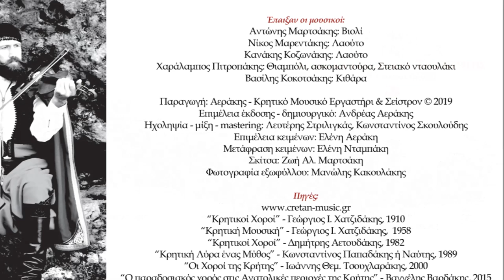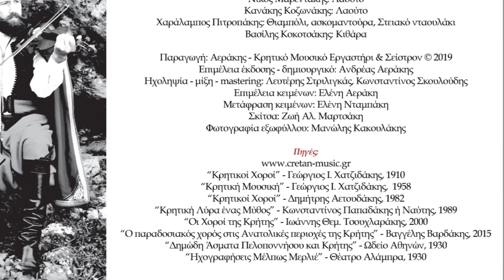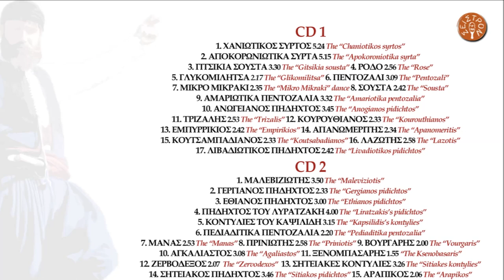ΑΝΤΩΝΗΣ ΜΑΡΤΣΑΚΗΣ - ΓΕΡΓΙΑΝΟΣ ΠΗΔΗΧΤΟΣ | Official Audio Release © 2019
ANTONIS MARTSAKIS - THE GERGIANOS PIDICHTOS | Official Audio Release © 2019

“Γεργιανός Πηδηχτός” ή “Στου Παπαχατζή το Μύλο” όπως λένε οι στίχοι, είναι τοπικός χορός από το χωριό Γέργερη της επαρχίας Καινουργίου του Νομού Ηρακλείου. Οι ρίζες του Γεργιανού κρατούν από τους ήχους της αρχαίας Πυρρίχιας μουσικής και διατηρήθηκε με κύριο μουσικό όργανο την  ασκομαντούρα (αρχαίο άσκαυλο), το οποίο διατηρείται μέχρι σήμερα στη Γέργερη.

The “Gergianos Pidichtos” is a local dance that comes from the village called Gergeri. The roots of this dance are found in the sounds of ancient Pyrrhic music. The musical instrument that is used  to play the music of this dance until today, is called the “ Askomantoura” (ancient bagpipes).

ΠΕΡΙΕΧΟΜΕΝΑ:

CD 1
1.ΧΑΝΙΩΤΙΚΟΣ ΣΥΡΤΟΣ (ΠΡΩΤΟΣ ΣΥΡΤΟΣ) 5.24
2.ΑΠΟΚΟΡΩΝΙΩΤΙΚΑ ΣΥΡΤΑ 5.15
3.ΓΙΤΣΙΚΙΑ ΣΟΥΣΤΑ Ή ΡΟΥΜΑΤΙΑΝΗ 3.30
4.ΡΟΔΟ 2.56
5.ΓΛΥΚΟΜΙΛΗΤΣΑ 2.17
6.ΠΕΝΤΟΖΑΛΙ 3.09
7.ΜΙΚΡΟ ΜΙΚΡΑΚΙ 2.35
8.ΣΟΥΣΤΑ 2.42
9.ΑΜΑΡΙΩΤΙΚΑ ΠΕΝΤΟΖΑΛΙΑ 3.32
10.ΑΝΩΓΕΙΑΝΟΣ ΠΗΔΗΧΤΟΣ 3.45
11.ΤΡΙΖΑΛΗΣ 2.53
12.ΚΟΥΡΟΥΘΙΑΝΟΣ 2.33
13.ΕΜΠΥΡΡΙΚΙΟΣ 2.42
14.ΑΠΑΝΩΜΕΡΙΤΗΣ 2.34
15.ΚΟΥΤΣΑΜΠΑΔΙΑΝΟΣ 2.33
16.ΛΑΖΩΤΗΣ 2.58
17.ΛΙΒΑΔΙΩΤΙΚΟΣ ΠΗΔΗΧΤΟΣ 2.42

CD 2
1.ΜΑΛΕΒΙΖΙΩΤΗΣ 3.50
2.ΓΕΡΓΙΑΝΟΣ ΠΗΔΗΧΤΟΣ 2.33
3.ΕΘΙΑΝΟΣ ΠΗΔΗΧΤΟΣ 3.00
4.ΠΗΔΗΧΤΟΣ ΤΟΥ ΛΥΡΑΤΖΑΚΗ 4.00
5.ΗΡΑΚΛΕΙΩΤΙΚΕΣ ΚΟΝΤΥΛΙΕΣ 3.15
6.ΠΕΔΙΑΔΙΤΙΚΑ ΠΕΝΤΟΖΑΛΙΑ 2.20
7.ΣΚΟΙΝΙΩΤΙΚΕΣ ΚΟΝΤΥΛΙΕΣ 2.53
8.ΠΡΙΝΙΩΤΗΣ 2.58
9.ΒΟΥΡΓΑΡΗΣ 2.00
10.ΑΓΚΑΛΙΑΣΤΟΣ 3.08
11.ΞΕΝΟΜΠΑΣΑΡΗΣ 1.55
12.ΖΕΡΒΟΔΕΞΟΣ 2.07
13.ΣΗΤΕΙΑΚΕΣ ΚΟΝΤΥΛΙΕΣ 3.26
14.ΣΗΤΕΙΑΚΟΣ ΠΗΔΗΧΤΟΣ 3.46
15.ΑΡΑΠΙΚΟΣ 2.06

Έπαιξαν οι μουσικοί:
Αντώνης Μαρτσάκης: Βιολί
Νίκος Μαρεντάκης: Λαούτο
Κανάκης Κοζωνάκης: Λαούτο
Χαράλαμπος Πιτροπάκης: Θιαμπόλι, ασκομαντούρα, Στειακό νταουλάκι
Βασίλης Κοκοτσάκης: Κιθάρα

Παραγωγή: Αεράκης - Κρητικό Μουσικό Εργαστήρι & Σείστρον © 2019
Ηχοληψία - μίξη - mastering: Λευτέρης Στριλιγκάς, Κωνσταντίνος Σκουλούδης
Επιμέλεια κειμένων: Ελένη Αεράκη
Μετάφραση κειμένων: Ελένη Νταμπάκη
Σκίτσα: Ζωή Αλ. Μαρτσάκη
Φωτογραφία εξωφύλλου: Μανώλης Κακουλάκης